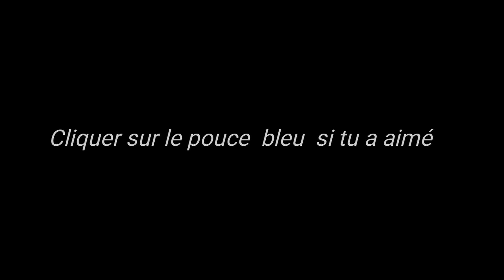Encore du nouveau sur mon tracer 7 (2021)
du nouveau sur mon tracer 7
donner moi vos avis
je vous mes le lien